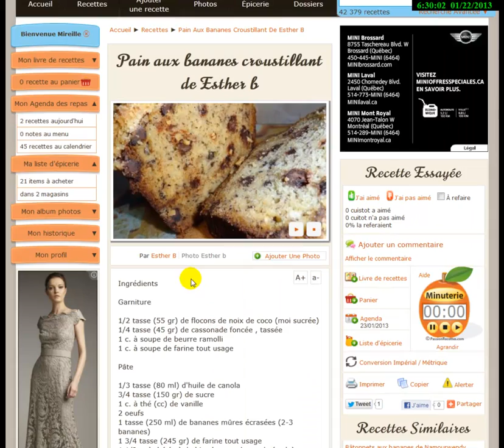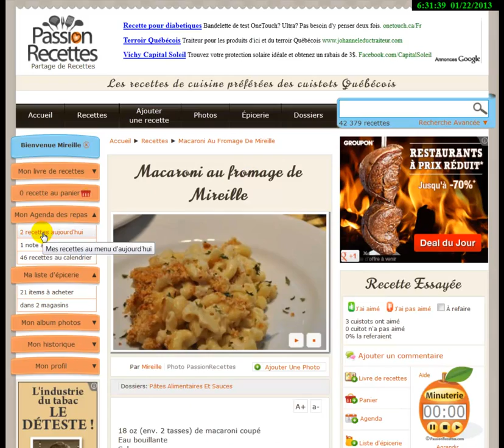Planification de mon menu à mon agenda des repas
Procédure pour:

    • Ajouter des recettes et des notes à l'heure souhaitée.
    • Imprimer mon menu de la semaine.
    • Voir mes recettes "Au menu cette semaine".